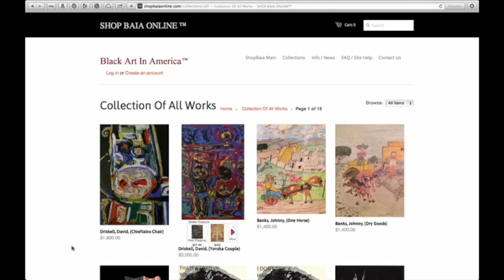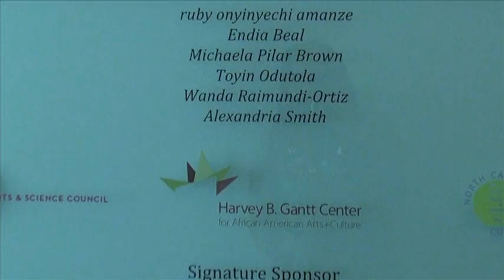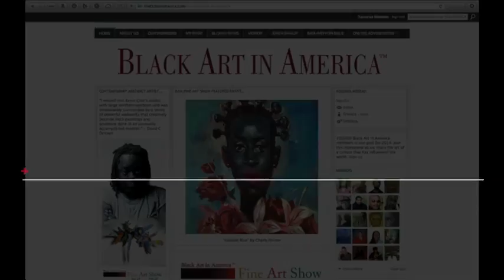State of the Arts SOTA S2E1 | Michaela Pilar Brown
S2E1 || Michaela Pilar Brown || Kendrea kicks off the new season with a visit to the "I See You" exhibit at the Gantt Center in NC and profiles visual artist Michaela Pilar Brown.